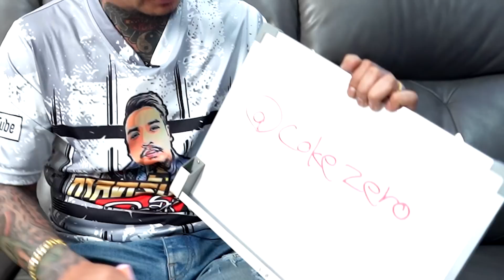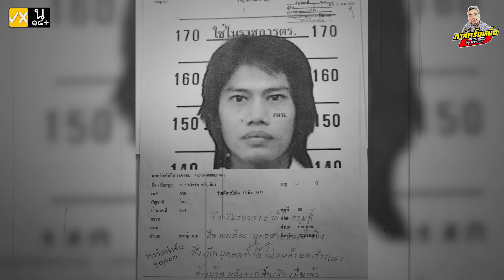กาลครั้งหนึ่ง By โค้ก ซีโร่ EP.158 | ต๋อย อ้อมน้อย : PART 2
คลิก!! มาดูกันครับ :)